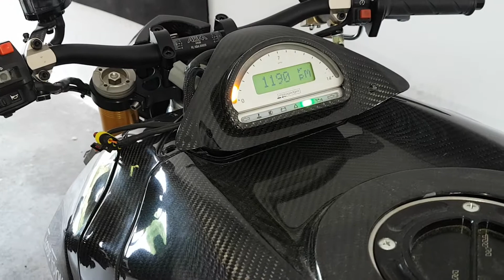Fast Forward got geometry data got measured and optimized for better riding performance. After that a MotoGP front fork from Öhlins with new designed triple clamps was build in.